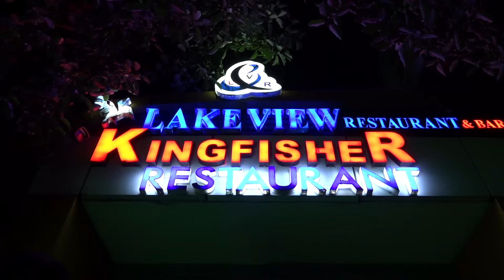বার থেকে আটক ছেলের পক্ষে সাফাই গাইলেন মা! | Kingfisher | Bar | Desh Tv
কমবয়সী মেয়েদের নিয়ে নাচানাচি হয় যেখানে

»» Office Address:
42, Shaheed Sangbadik Selina Parveen Sarak, Malibag 1217 Dhaka, Dhaka Division, Bangladesh